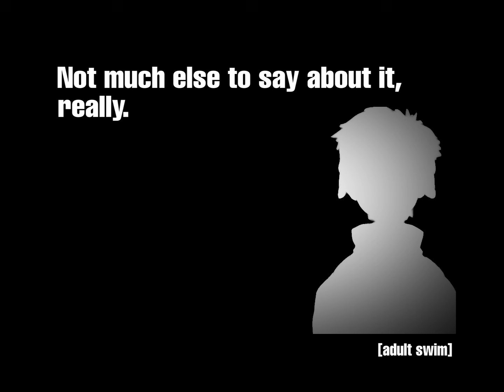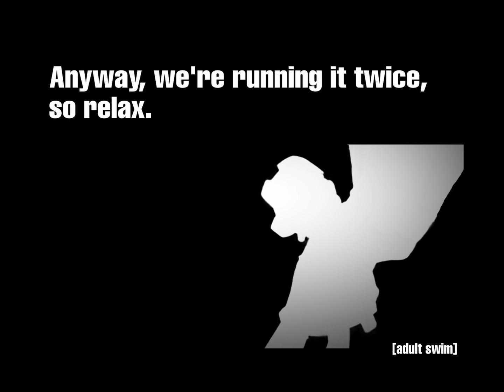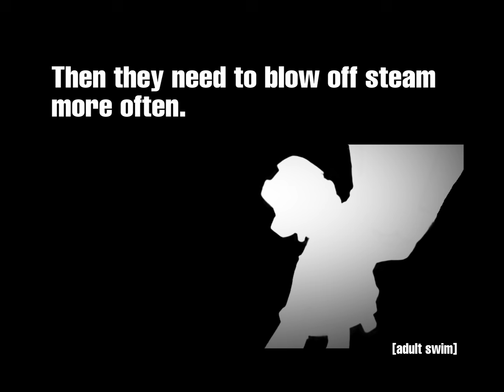FLCL Original Adult Swim Bumpers in HD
YouTube's recommended is great sometimes...
What happened was I ended up getting the FLCL Adult Swim bumpers in my recommended which were from when the show was first shown in the west during 2003 on Adult Swim. I liked the look and feel of the bumpers so I dug deeper into Adult Swim (not that I hadn't heard of it) I ended up watching videos on the other bumpers shown during that time (early 2000's) and I really liked the styles and beats used, I even spent an hour or two watching Adult Swim blocks which can be watched here if you're interested

I don't know what it is, but it's just watching those old recordings of programming from the early 2000's and seeing adverts for the PSP and the original Xbox is really interesting to me. Anyway I basically just put the original video into Davinci and used that as a template to replace the text and the images.

I just realised how much I waffled haha!
Anyways as always enjoy!

Songs Used